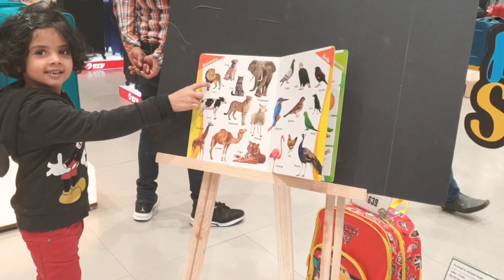Mary's back to school..Mary's back to school haul fun for kid's..🤗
Mary's back to school..Mary's back to school

 haul fun for kid's..🤗.. HD video  2019...thanks

 If you like my video please like👍Share

🥰🥰🤩🤩🤩love from Mary 🤗🤗🤗